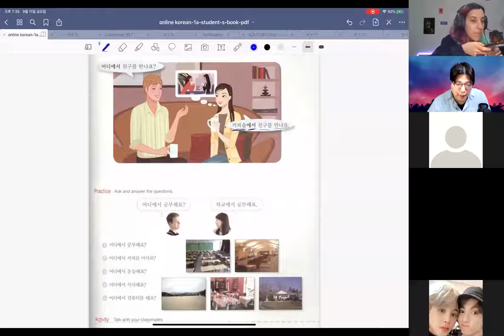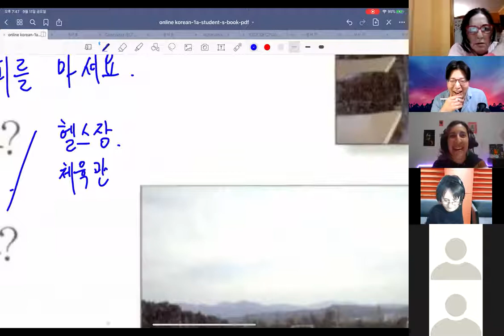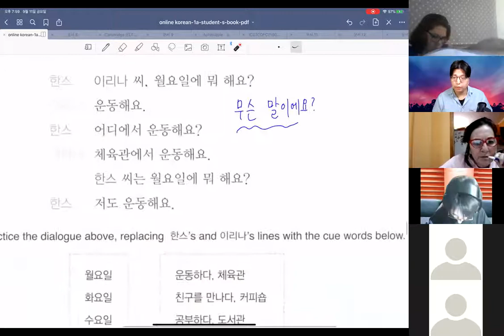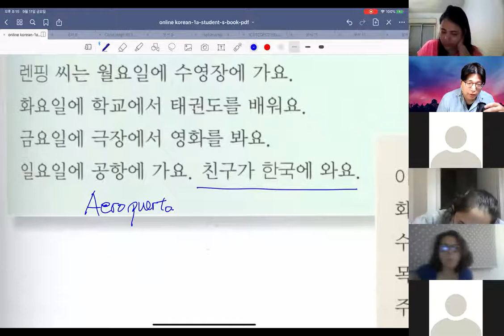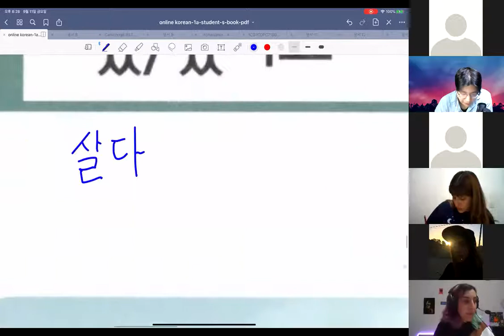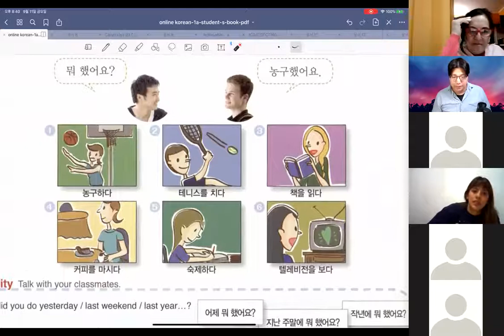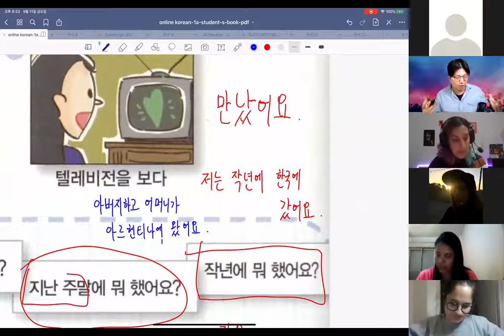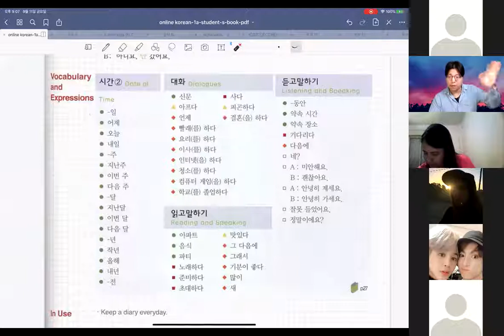11/9/20 V19 았어요/었어요/했어요 Conjugacion de pasado